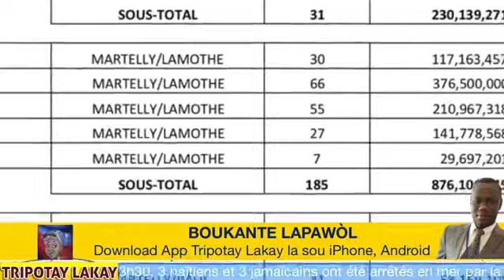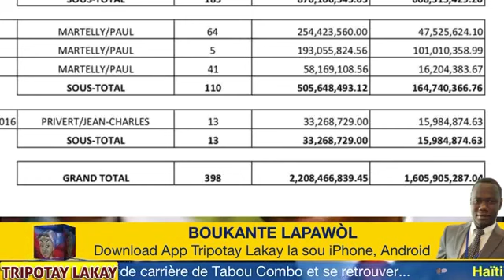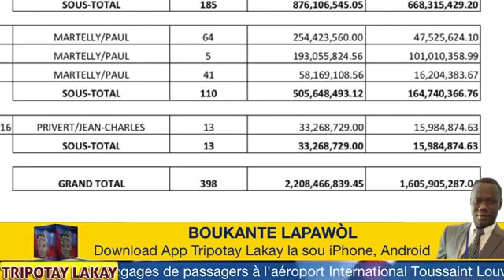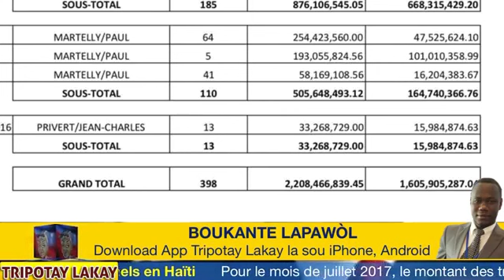Jounalis Radio Mega di pou yo kòmanse bat DG BMPAD la Michael Lecorps depi nan zòtèy epi bal piki